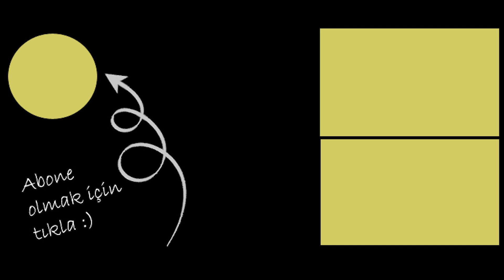Klarnet | Kara Kışlar - Ramazan Durmaz